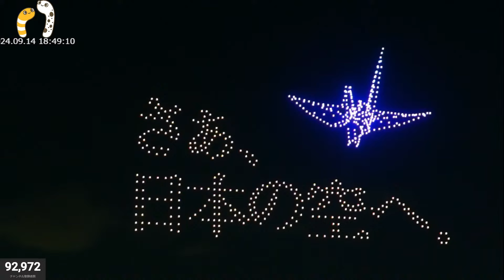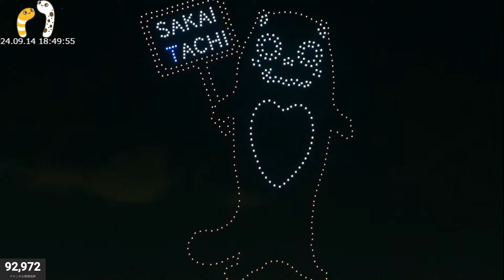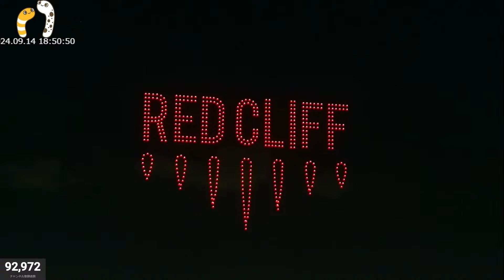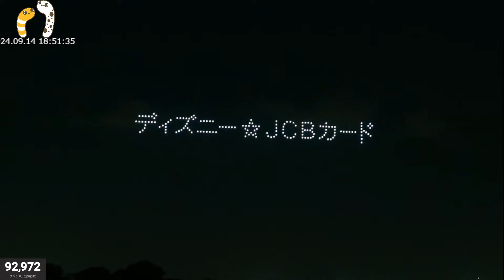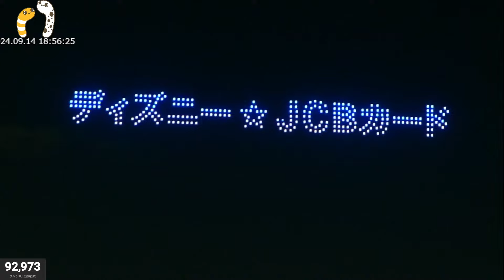スペシャルドローンショー 利根川大花火2024【ちんあなご】